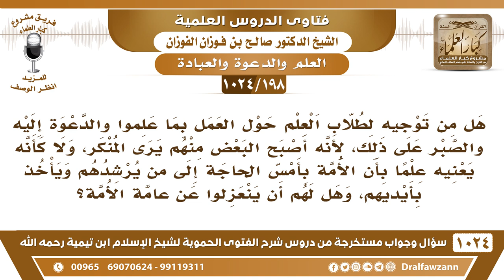[198 -1024] هل من توجيه لطلاب العلم حول الأمر بالمعروف والنهي عن المنكر؟ - الشيخ صالح الفوزان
-[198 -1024] السؤال: هل من توجيه لطلاب العلم حول العمل بما علموا والدعوة إليه والصبر على ذلك، لأنه أصبح البعض منهم يرى المنكر، ولا كأنه يعنيه علما بأن الأمة بأمس الحاجة إلى من يرشدهم ويأخذ بأيديهم، وهل لهم أن ينعزلوا عن عامة الأمة؟
الجواب: الأمر بالمعروف والنهي عن المنكر حسب القدرة، قال صلى الله عليه وسلم: «من رأى منكم منكرًا فليغيره بيده فإن لم يستطع فبلسانه فإن لم يستطع فبقلبه»، ولا بُدَّ في الذي يأمر بالمعروف وينهى عن المنكر من أمور: أولًا:  العلم، يعلم ما هو المعروف وما هو المنكر، ما هو الحق وما هو الباطل، يكون عنده علم؛ لئلا يحرم حلالًا أو يحل حرامًا وهو ما يدري؛ لازم يتعلم. الأمر الثالث: لا بد أن يكون عنده حكمة في الأمر بالمعروف والنهي عن المنكر، يتنزل مع الناس درجات حسب حالتهم ويتدرج بهم شيئًا فشيئًا ما يجيئهم بغتة ويجيئهم بهجوم وإنما يأتيهم بحكمة، قال الله جل وعلا: {ادْعُ إِلَى سَبِيلِ رَبِّكَ بِالْحِكْمَةِ وَالْمَوْعِظَةِ الْحَسَنَةِ وَجَادِلْهُمْ بِالَّتِي هِيَ أَحْسَنُ} [النحل : 125] يكون عنده طريقة شرعية في الدعوة والجدال والموعظة، ما هو بكل يأمر بالمعروف وينهى عن المنكر. الأمر الرابع:  أنه إن كان له سلطة يغير باليد وإن لم يكن له سلطة فيغير باللسان وإن لم يكن له سلطة ولا لسان فيغير بقلبه ينكر بقلبه {فَاتَّقُوا اللَّهَ مَا اسْتَطَعْتُمْ} [التغابن : 16]

سؤال وجواب من شرح الفتوى الحموية ( 1024 ) مقطع

للاستفسار والإقتراحات والدعم
رئيس الفريق
لمشروع كبار العلماء